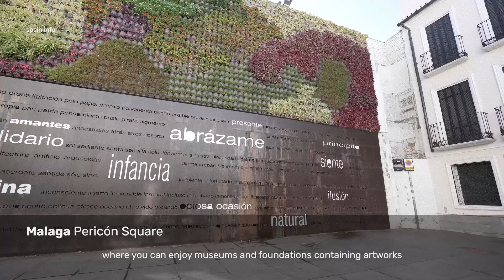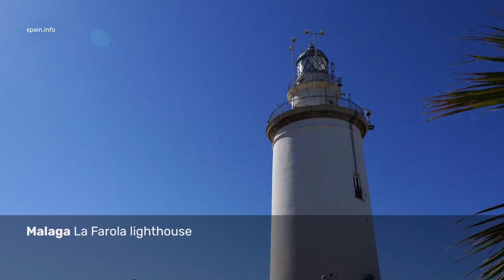Málaga, the capital of the Costa del Sol - Spain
The city where Picasso was born opens up to the Mediterranean Sea gifting us with stunning beaches, but also cultural plans and very good food. Are you coming to discover it?